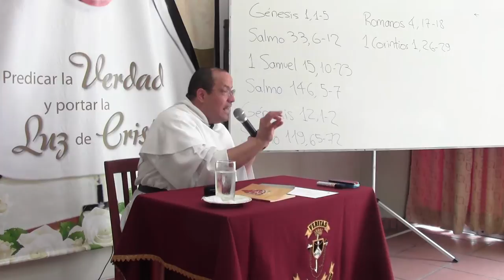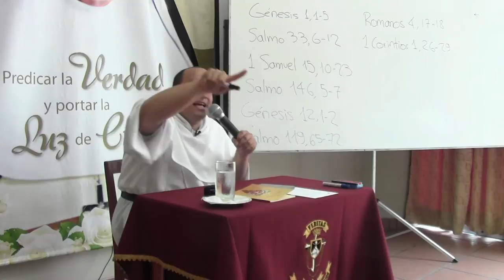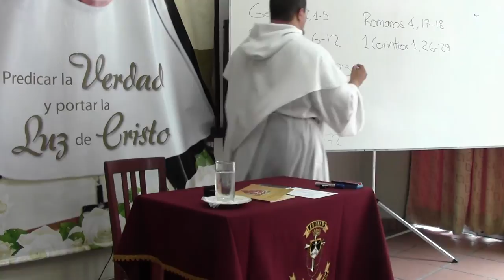El bien de la obediencia, 2 de 8, Nuevo Testamento